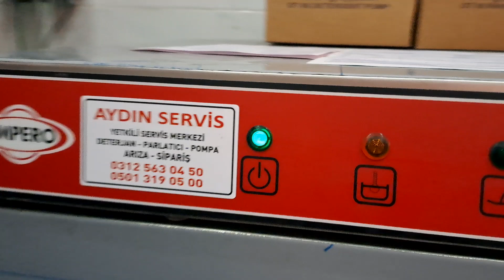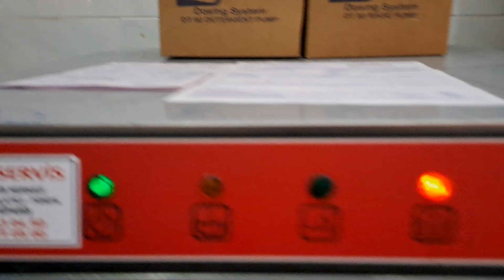Empero 500 Bulaşık makinası için DYNO deterjan ve parlatıcı pompası montajı